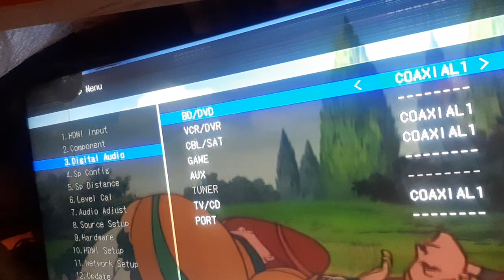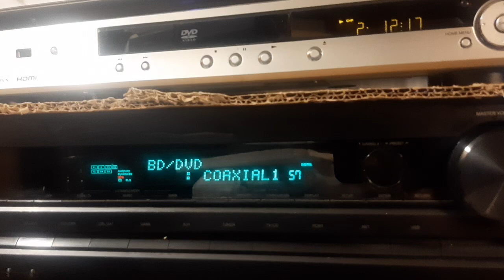onkyo tx nr509 coax1 in